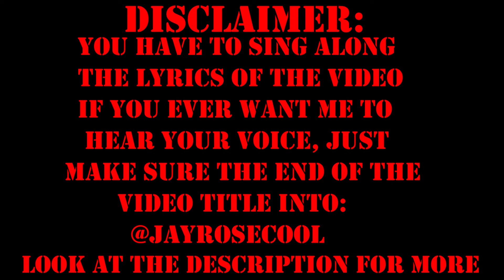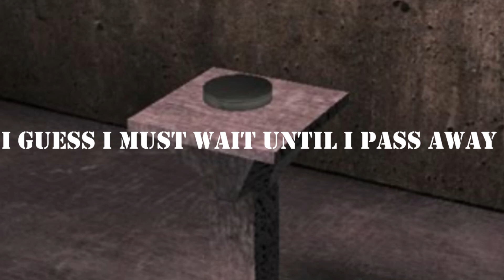SCP-016 song (extended version) (sing along)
This Is The Last SCP song That I am Making
You Can Sing Along with Friends or watch normally
want me to see your reaction? go to the comments and say: i made one, and i will check it!

SCP-016 song extended edition and sing alonged